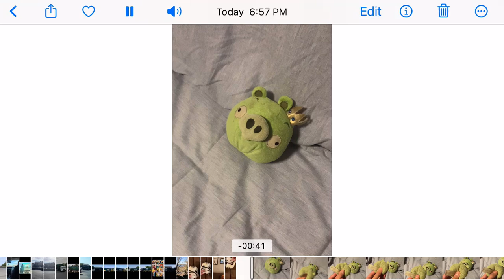Piggy’s thanksgiving joke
Piggy has the funniest thanksgiving joke😂😂